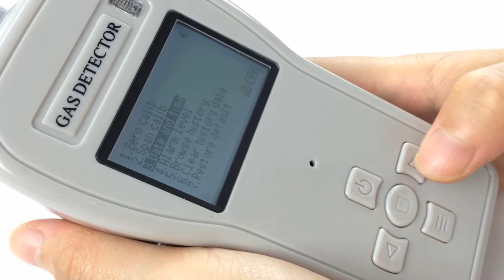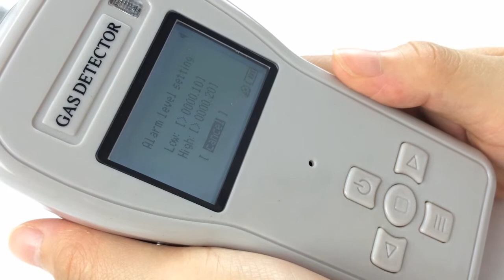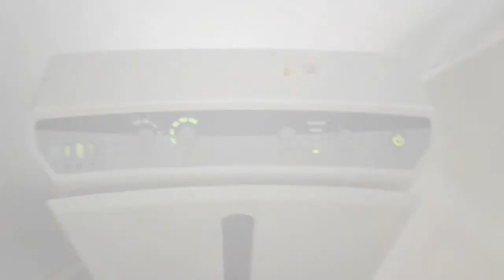蓝嘉手持式甲醛检测仪中文操作视频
手持式甲醛检测仪，采用工业气泵方式对空气中的甲醛进行实时监测。
采用英国进口生物电化学传感器，无需检测试剂，直接读取数据，携带方便，自带甲醛检测报警功能，音频和音量随着甲醛浓度的升高报警频率而逐步加强。